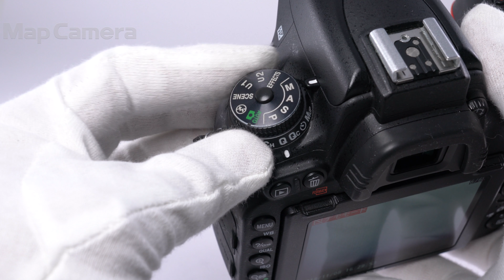Nikon D750 ボディ 良品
【外観】若干のスレ、テカリがあります。
【その他】シャッター作動不具合対策済みです。